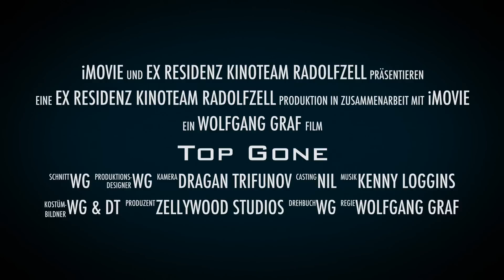Top Gone Trailer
Von Wolfgang Graf und Dragan Trifunov
Der Trailer zum offiziellen Flug.